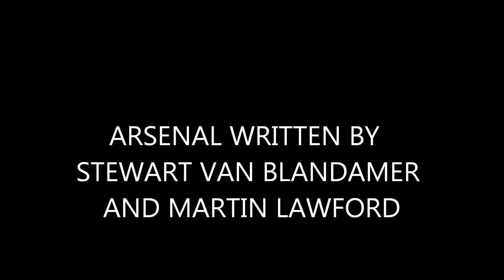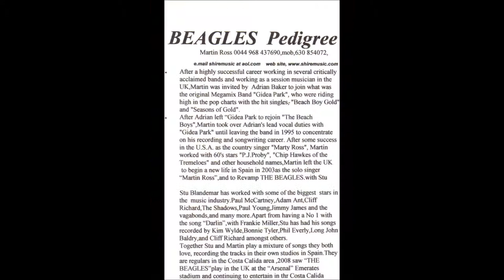ARSENAL (we are Arsenal!!1)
Arsenal. The Beagles had the honour of playing a gig at The Arsenal ground 2 years ago, and wrote this song to celebrate a GREAT DAY!. Stu is a former member of Adam Ants Backing band, PAUL YOUNG AND THE Q TIPS, While Martin was a Member of Adrian Bakers Backing band and THE SPANISH BEAGLES